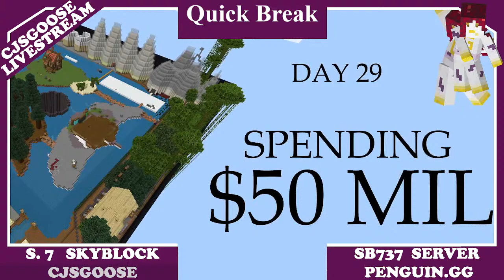DAY 96 - SEASON 7!!!! SKYBLOCK SB737 PENGUIN.GG SERVER - MINECRAFT BEDROCK CJSGOOSE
Thank you for the 500 subs - I can't believe we have reached this level so fast, thank you to every single one of you.

Lighthouse rock-face details - hopefully...

Meanwhile in GOOSEVILLE

Subs are coming in super quickly (thank you so much!)
500 sub challenge - Respawn the Dragon (and go to the ancient city for the 400!) I haven't forgotten.

Let's return 2 or 3 Elder Guardians to our Guardian Farm! - that should be 'fun!'

Find an actual Ancient City - not a skulk farm - and attempt to get there without being in a Death Loop.

[Guardians will be first - only if we have finished the monoliths - we can't really build with Mining Fatigue!!]

Let's fly on into GOOSEVILLE  //  SKYBLOCK

Take care & stay safe everyone, Carrie Brady 'aka' CJSGOOSE / CJSCRAFTS

And for all those that love Craft as well as Minecraft, you can follow my Craft business here;